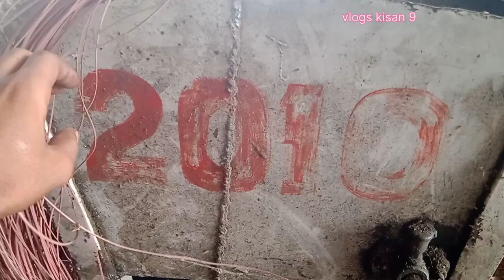गेहूं मटर लगाने की पुरानी मशीन बिल्कुल फ्री में खरीदें जल्दी करो किसान भाइयों हाथ से मौका छूट न जाए